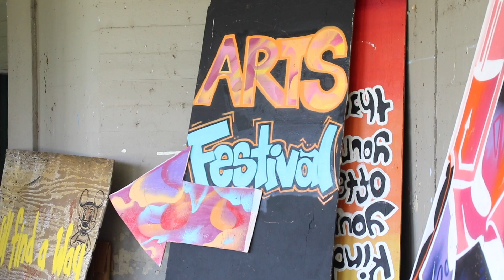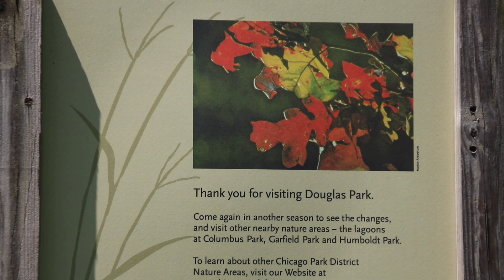Homan Square and Arts in the community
By Briana Nokaii Higgins, reporter for The Real Chi.

The 4th Annual North Lawndale Arts Festival was a melting pot of activities and information for local creatives, residents of North Lawndale - but, maybe, most importantly it gave local artists a platform to showcase their talents in their own community.

Held at the Douglas Park Cultural Center, 1401 S. Sacramento Dr., students from the School of the Art Institute Chicago were among the artists who shared their work, offered their thoughts on the community's art scene, and more.